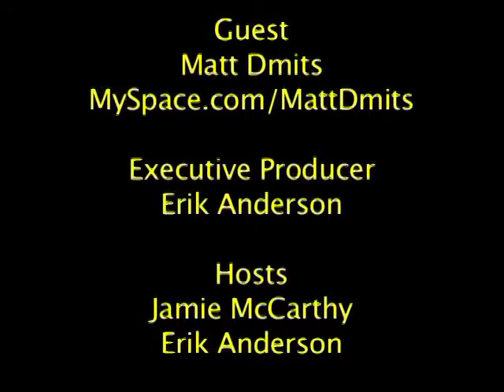New Voices & Visions - Matt Dmits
WJR.COM's Jamie McCarthy and Erik Anderson talk with Detroit Musician Matt Dmits. On this edition of New Voices and Visions, Matt performs two acoustic versions of his songs "Norma" and "St. Christopher".